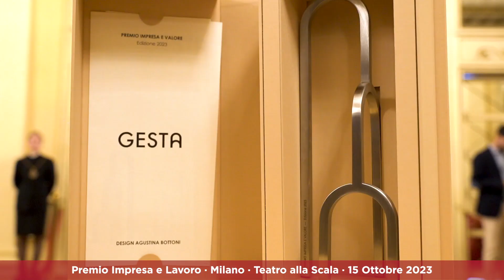Cerimonia Impresa e Lavoro 2023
Anche quest’anno, al Teatro alla Scala, abbiamo assegnato il Premio “Impresa e Lavoro”, un riconoscimento per i lavoratori dipendenti e le imprese di Milano, Monza e Brianza e Lodi per la longeva attività svolta a favore dello sviluppo del sistema sociale ed economico del territorio.
Il premio speciale “Impresa e Valore” è stato riservato alle imprese che si sono distinte per azioni di responsabilità sociale e impegno per sviluppare iniziative di coesione con il territorio e le comunità.
Guarda i momenti più belli dell’evento!